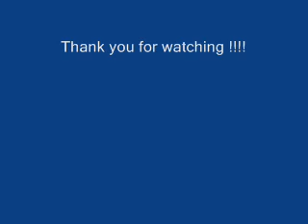Super Neo31 - 2010 Master of Enduro - 1 ( Part - 4 ).wmv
Trail Race - May 30, 2010